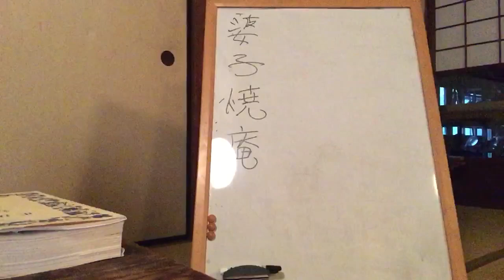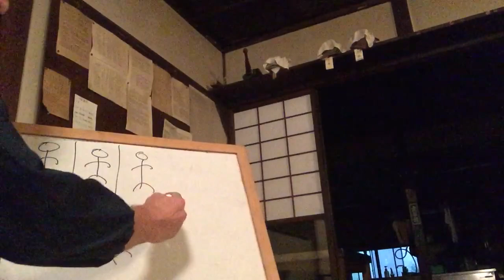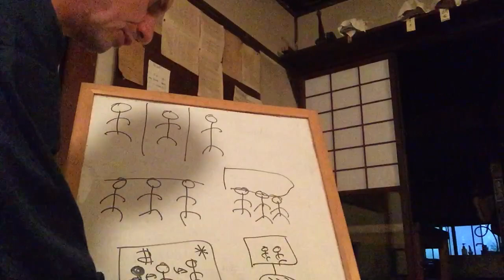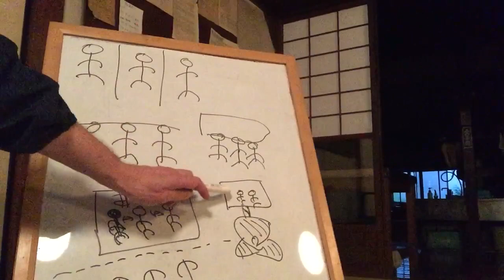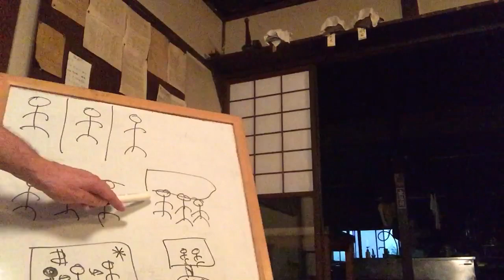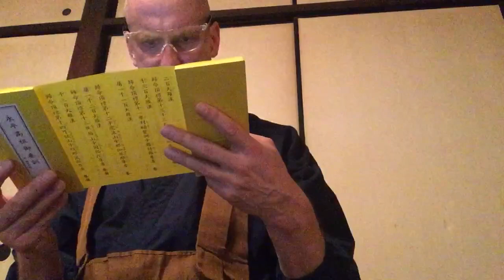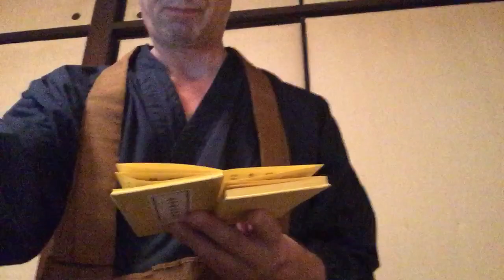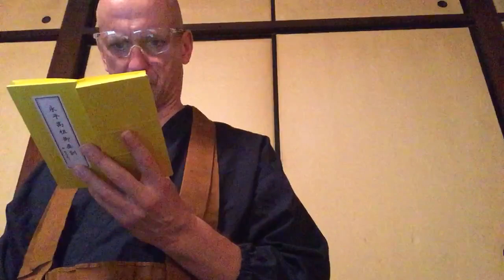正法眼蔵行持の講義 (Muho talks about Dogen's Gyoji chapter)、2019年6月30日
芙蓉山の楷祖、もはら行持見成の本源なり。國主より定照禪師號ならびに紫袍をたまふに、祖、うけず、修表具辭す。國主とがめあれども、師、つひに不受なり。米湯の法味つたはれり。芙蓉山に庵せしに、道俗の川湊するもの、僅數百人なり。日食粥一杯なるゆゑに、おほく引去す。師、ちかふて赴齋せず。あるとき衆にしめすにいはく。
夫れ出家は、塵労を厭い、生死を脱することを求めんが為に、心を休め、念を息め、攀縁を断絶す、故に出家と名づく。豈、等閑の利養を以て、平生を埋没す可けんや。直に須く両頭撒開し、中間放下して、声に遇い色に遇うも、石上に華を栽えるが如く、利を見、名を見るも、眼中に屑を著くるに似たるべし。況んや無始より以来、是れ、曾て経歴せざるにはあらず、又、是れ次第を知らせざるにはあらず、頭を翻じて尾と作すに過ぎず。止だ此の如くなるに於いて、何ぞ須く苦々として貪恋すべけん。如今歇まずんば、更に何れの時をか待たん。所以に先聖は、人をして只、要ず今時を尽却せしむ。能く今時を尽さば、更に何事か有らん。若し、心中の無事なることを得れば、仏祖も猶、是れ冤家なるがごとし。一切の世事、自然に冷淡にして、方に始めて那辺に相応せん。

Our Ancestor Dōkai of Mount Fuyō manifested a pure wellspring of
ceaseless practice. When the ruler of the nation tried to bestow upon him the title of Meditation Master Jōshō along with a purple kesa, our Ancestor would not accept them and wrote a letter to the emperor politely declining his offer. Although the ruler of the nation censured him for this, the Master, to the end, did not accept them. His rice broth has passed down to us the taste of the Dharma. When he built his hermitage on Mount Fuyō, the monks and laity streamed to his refuge by the hundreds. Because he served them only one bowl of gruel as a day’s rations, many of them left. The Master, upon a vow, did not partake of any meals offered by donors. One day he pointed out the Matter to his assembly, saying the following:
To begin with, those who have left home behind to become
monks have a distaste for the dust and troubles stirred up by defiling passions and seek to rise above birth and death. And they do so in order to give their hearts and minds a rest, to abandon discriminatory thinking, and to eradicate entanglements, which is why it is called ‘leaving home’. So, how can it possibly be all right for monks to indulge in conventional ways of living by being neglectful and greedy?
Straight off, you should discard all dualistic notions and let neutral ones drop off as well. Then, whenever you encounter any sights or sounds, it will be as if you were trying to plant a flower atop a stone, and whenever you encounter gain or fame, it will resemble getting dirt in your eyes. Moreover, it is not that, since beginningless time, no one has ever done this, or that no one has ever known how. Simply, we just stop reversing our head and making a tail out of it.62 If we stop our training at this point, we will suffer from our cravings and greeds, but why do we need to do so? If we do not bring them to a halt right now, when will we deal with them? Therefore, the saintly ones of the past, who were ordinary human beings, invariably and thoroughly exhausted these cravings in each moment of the present. If we can exhaust them in each
moment of the present, what more is there to do? If we are able to be calm in heart and mind, it will be as if even ‘the Buddhas and
Ancestors’ become our enemy. When everything in the world has
become naturally cooled down and impermanent for us, then, for the first time, we will be in accord with the Other Shore.